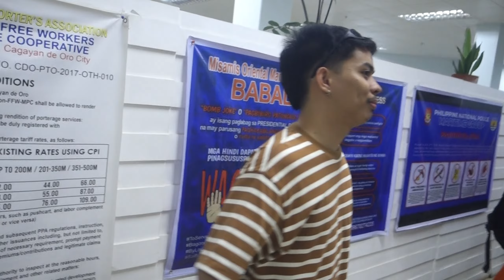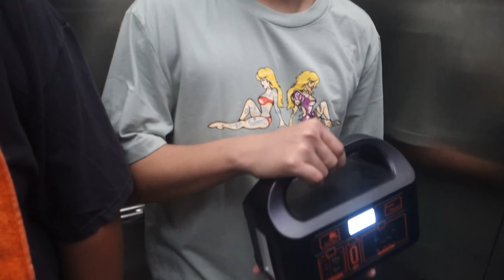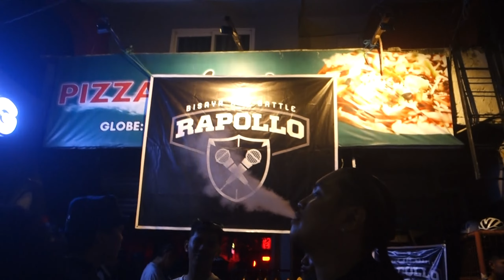Scratch Tape - UBEQIZTAN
Danao City, Cebu  | @RAPOLLO 14 YEARS ANNIVERSARY 💥🎉